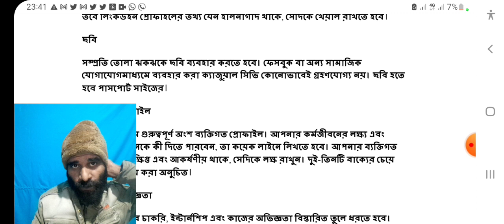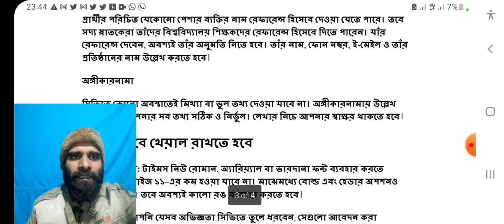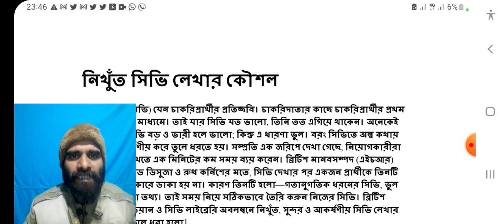How to write a CV । নিখুঁত সিভি লেখার কৌশল [Get noticed by employers] New Job News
CV writing advice and tips

Your CV is one of the most important documents you will ever write in your life, so it will pay off to invest plenty of time and effort in writing it.

A strong CV will ensure you are noticed by recruiters and employers, so that you are consistently shortlisted for interviews. Whereas a poor CV will see you ignored and not considered for the jobs that you want.

Ensure that you research your target roles thoroughly before writing your CV to ensure you know exactly what skills to highlight throughout the document.